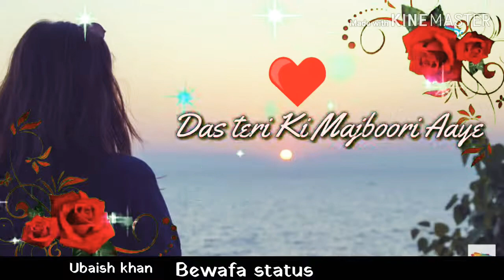Tu Mera kyon ho sakda Nayi what's app status daily updates SUBSCRIBE to my